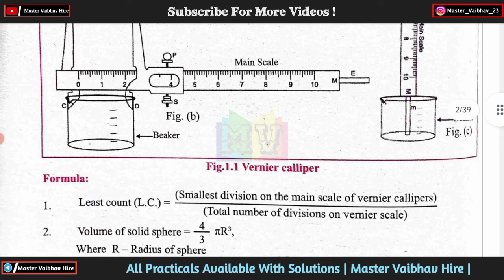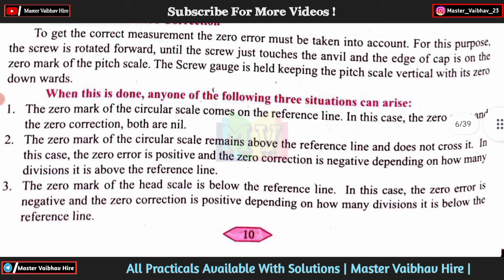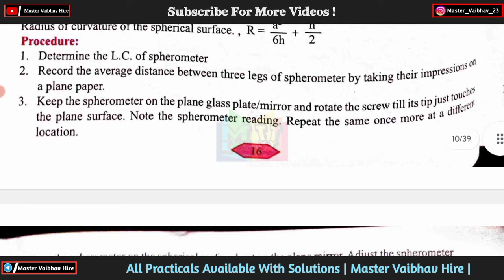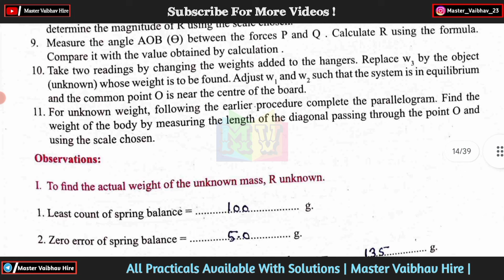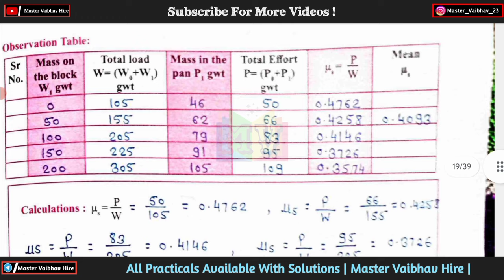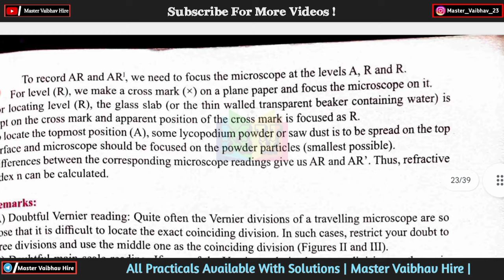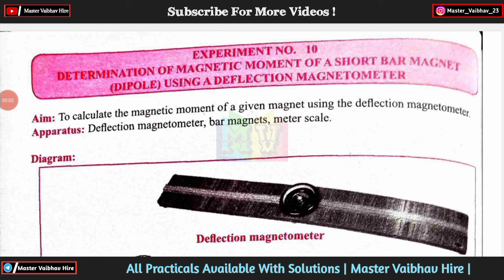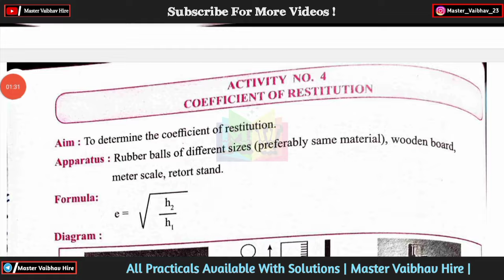Class 11th Physics Practical Notebook || Practical no 1 to 10 All Answers | ONE SHOT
Class 11th Physics Practical Notebook || Practical no 1 to 10 All Answers | ONE SHOT | 11th physics practical notebook answers solutions
Class 11th Physics Practical Notebook all answers and solutions Maharashtra board || 11th physics practical notebook answers

Class 11th Unit Test 1 PCMB Question Papers 2023 | 11th first unit test question papers with answers | by- Master Vaibhav Hire